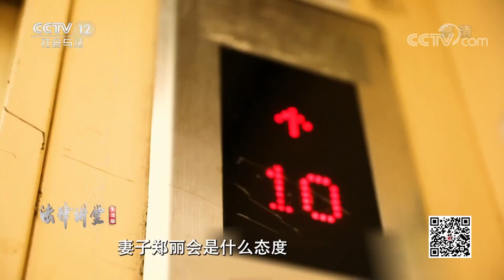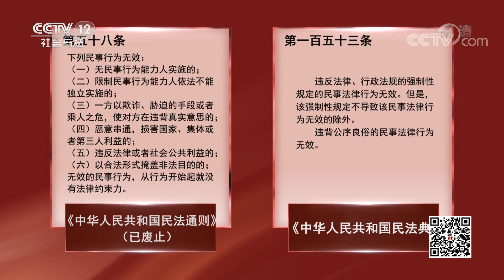《法律讲堂(生活版)》吃惊！生小孩还有限制吗？富翁在遗嘱上限制妻子再婚生子 20210708 | CCTV社会与法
本期看点：再婚夫妻张恒、郑丽感情深厚，一天张恒和妻子郑丽提议生孩子，不料郑丽的态度让张恒匪夷所思，郑丽竟提出要离婚；后张恒询问郑丽的前小姑子唐莹莹，得到的答案更让他心灰意冷，原来郑丽的“前夫”在遗嘱遗产上有对郑丽再嫁生子的限制；张恒认为郑丽“前夫”的遗嘱剥夺了郑丽的生育权，请求法院确认遗嘱部分内容无效。